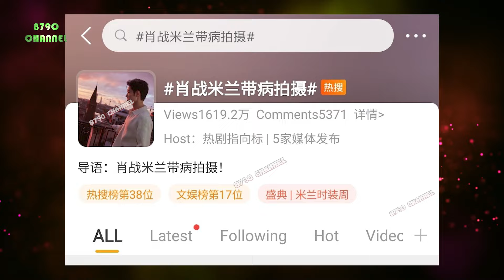If it weren't for the third person to reveal it, fans wouldn't have known what XiaoZhan went through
⏭Người hâm mộ chỉ biết tới điều đó khi người thứ 3 tiết lộ. XiaoZhan luôn chăm chỉ làm việc dù bị cảm